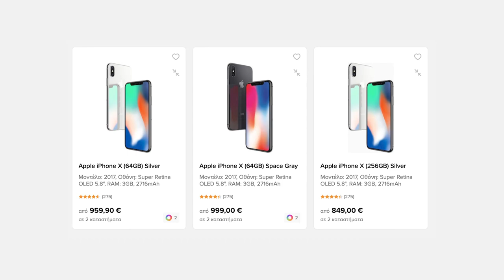Γιατί το iPhone X έχει 1000€ το 2021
Γιατί το iPhone X έχεις 1000€ το 2021

Αν είσαι από αυτούς που διαβάζουν την ΠΕΡΙΓΡΑΦΗ, καλησπέρα καλησπέρα και καλώς ήρθες σε ένα ακόμα βίντεο, σε αυτό το βίντεο θα δεις, γιατί τα iPhone του 2017 είναι ακόμα στην τιμή των 1000€ , πολλά είδες εδώ άντε πάνω τώρα, δες το καλά, και μην ξεχάσεις SUBSCRIBE και ένα LIKE να γίνεις και εσύ μέλος τις ομάδας, και εννοείται καμπανάκι για να μην χάνεις βίντεο

Εξοπλισμός :
Κάμερα :